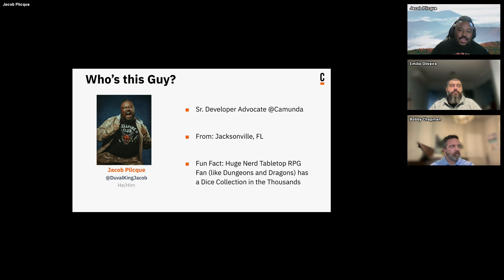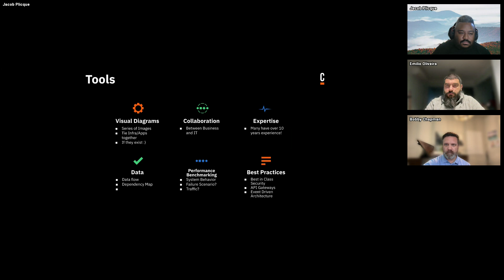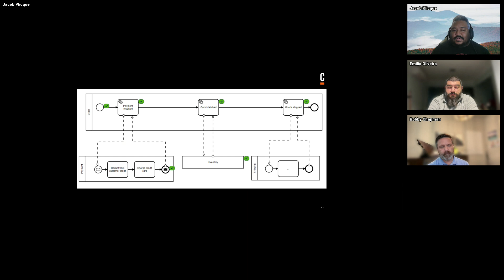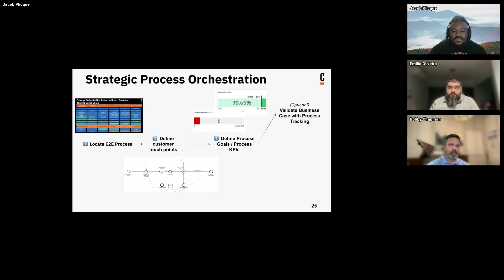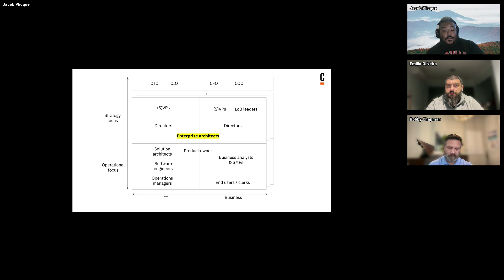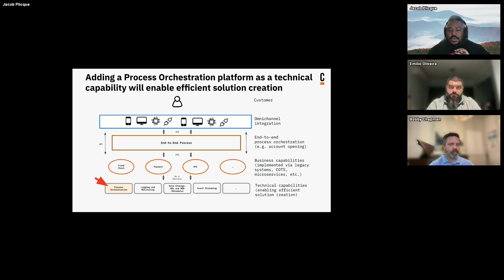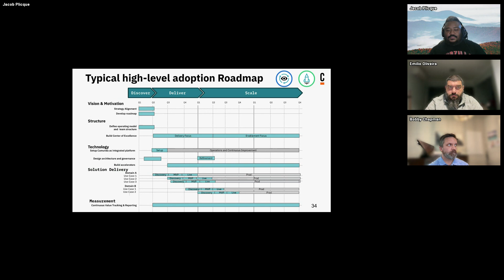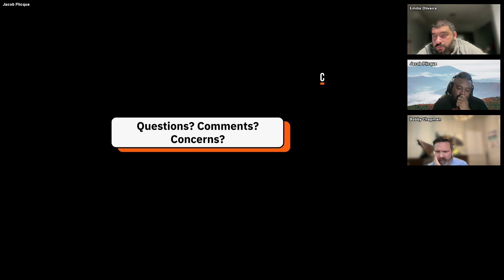Process Orchestration for Enterprise Architects: How it Changes Architecture Overviews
This video is a recording of an online meet-up for a group of Camunda users, organized by NTConsult, Camunda Platinum Partner!

Titled ‘Process Orchestration for Enterprise Architects: How it Changes Architecture Overviews’, this meet-up will help you tackle the challenges of bridging the gap between Business and IT within your organization. Discover how Process Orchestration can reshape those early architecture review conversations and align Business and IT teams with a common language!

This virtual event is organized by our NTConsult team, hosted by Emilio  Oliveira, Sr Business Process Architect, featuring a presentation by Jacob  Plicque, Sr Developer Advocate at Camunda!